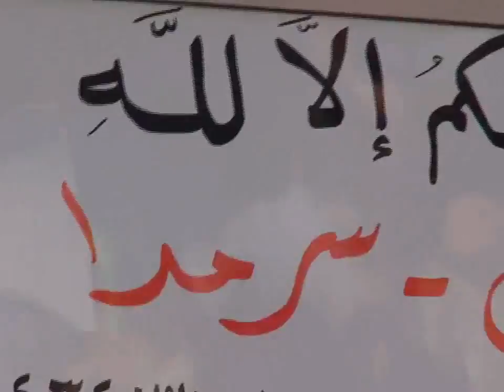شام ادلب سرمدا ثورة الأحرار بخطوطكم الحمراء يُقتل السوريّون 3 5 2013 جـ2